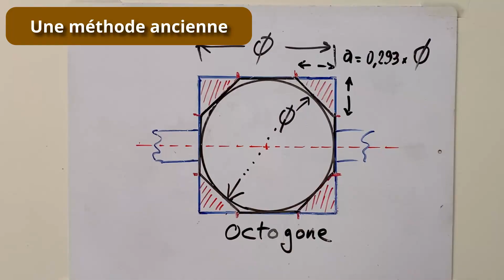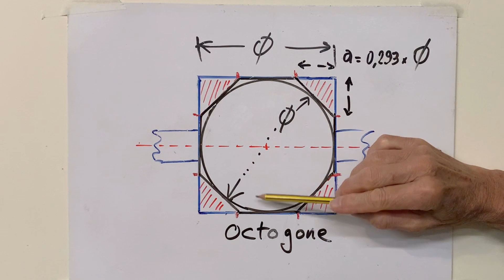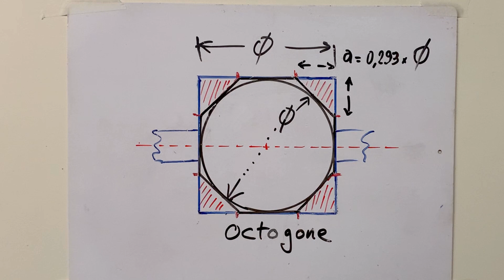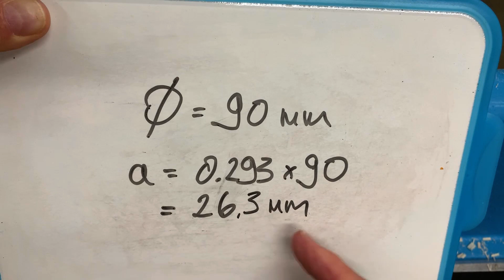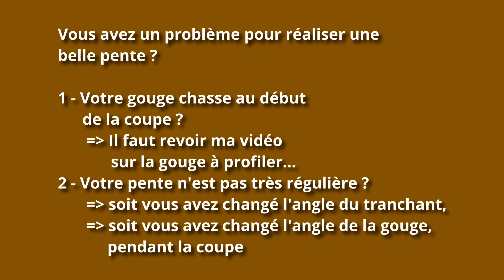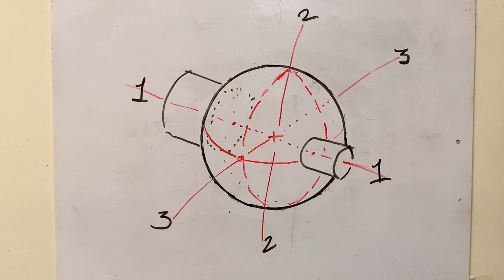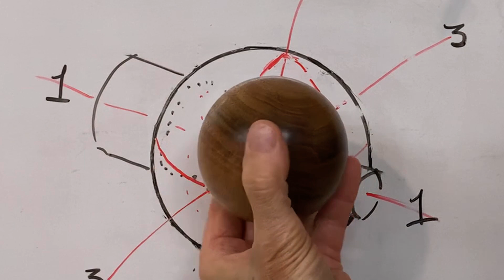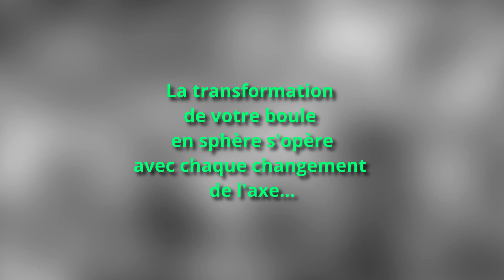Une Sphère en bois – Si on tournait des sphères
Dans « Une Sphère en bois – Si on tournait des sphères » je vous présente un joli projet amusant pour tourner une sphère à la main, sans l’aide d’un outillage particulier (et souvent coûteux !). Ce projet, plutôt facile, mais qui demande patience et précision,  renforcera votre confiance si vous êtes encore débutant. Je vous montre cette ancienne méthode, puis avec Brigitte, ma femme, nous vous détaillons chaque étape du tournage.

Les quatre gouges de base suffisent pour ce projet sympa : la gouge à dégrossir, la gouge à profiler, un bédane, et un grain d’orge. Un mandrin à 4 mors sera également nécessaire. Vous pouvez également utiliser un racloir ou une gouge à plaquette carbure pour réaliser ce projet.

Il sera nécessaire de réaliser deux petits socles en bois de récupération pour tenir la sphère sur le tour lors de la dernière phase de tournage (un pourrait être remplacé par un embout en caoutchouc). Dans cette vidéo je vous montre comment les fabriquer.

Un petit mot pour ceux qui veulent savoir d’où vient le chiffre 0.293 utilisé pour réaliser l’octogone. Je vous rappelle que les coins de notre cylindre sont des triangles « demi-carrés », comme on utilise en menuiserie. Le rapport entre une jambe et l’hypoténuse de ce triangle et de 1 sur 1,414. Ensuite une inspection de l’octogone va vous amener à comparer cette jambe avec le diamètre (qui est aussi la longueur de notre cylindre). Ça va vous donner le rapport  1 sur (1 + 1.414 + 1) = 0.293, qu’on simplifie à 0.3 pour les petites sphères.

Je n’ai rien inventé ! L’idée de simplifier une sphère par un octogone est ancestrale. Cette méthode sur le tour à bois, a été popularisée aux Etats-Unis il y de nombreuses années, par Sören Berger et Al Hockenbery, de l’AAW. Le sympathique tourneur américain Alan Stratton a produit plusieurs vidéos sur YouTube (en anglais) utilisant cette méthode, voici un lien pour sa chaine « As Wood Turns »

La musique utilisée :
« Covid Come Not Near » de Nat Keefe & Hot Buttered Rum (YouTube Studio, date d’ajout Août 2020).
« Let’s Do This! » de Nat Keefe & Hot Buttered Rum (YouTube Studio, date d’ajout Août 2020).